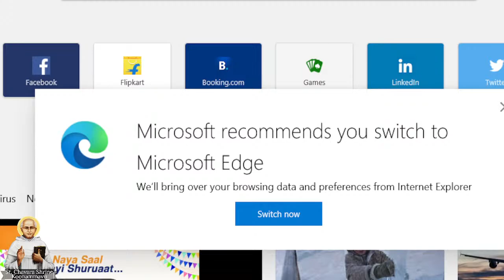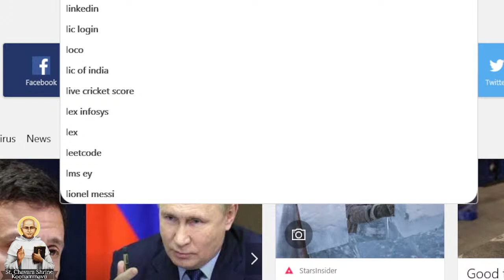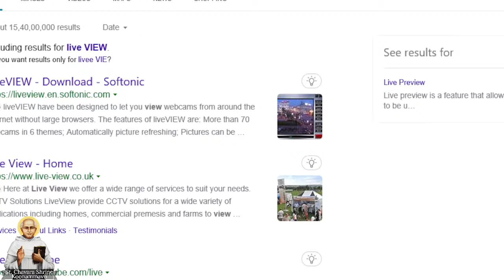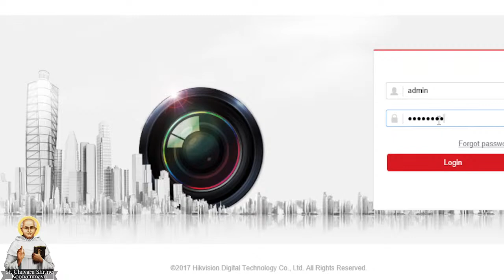6 am 6 january 2023II HOLY MASSII ST. PHILMINA'S CHURCH,KOONAMAVU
6  am  6 january 2023|| HOLY MASS  || ST. PHILOMENA'S CHURCH, KOONAMMAVU